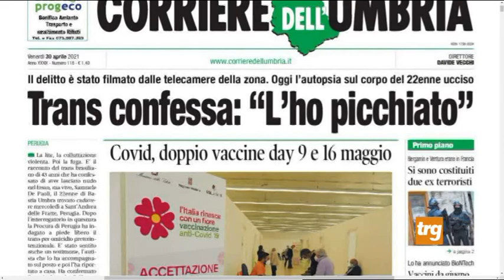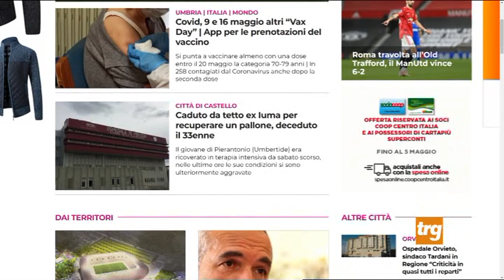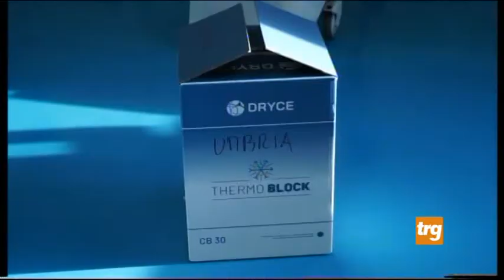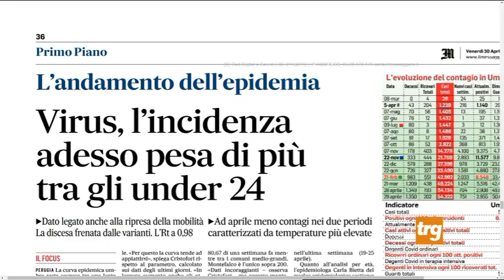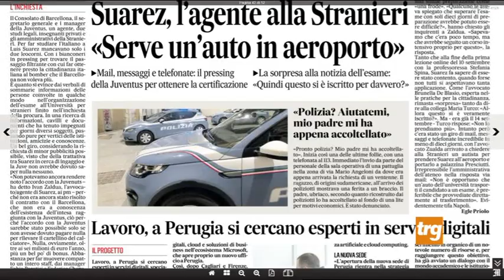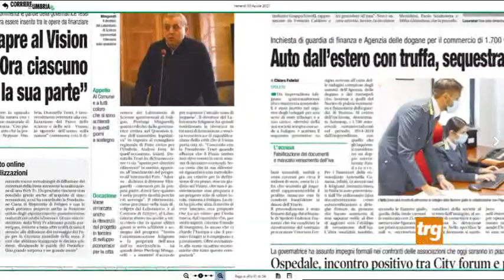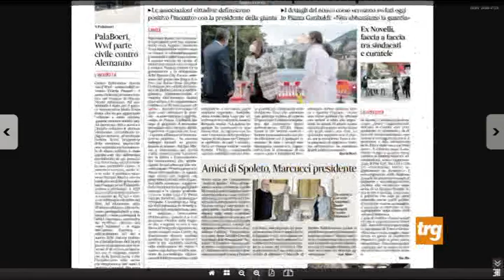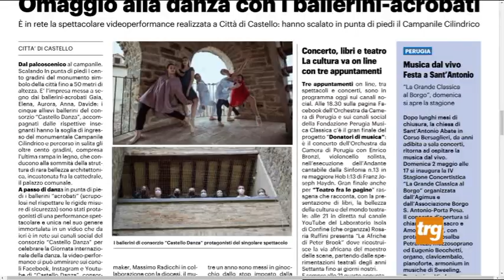Rassegna Stampa Trg venerdì 30 aprile 2021